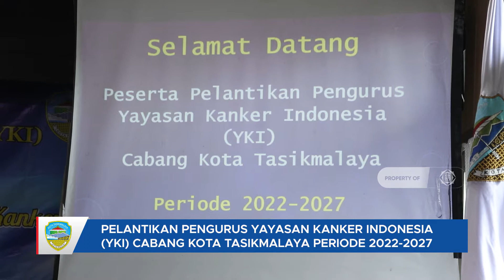Pelantikan Pengurus Yayasan Kanker Indonesia (YKI) Cabang Kota Tasikmalaya Periode 2022 - 2027